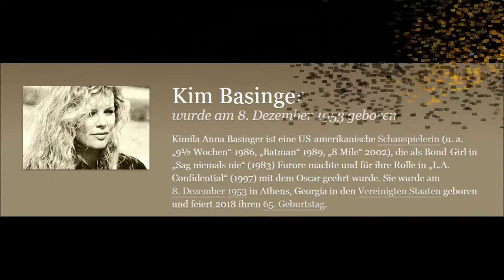Adventkalender 2018 Türchen 8